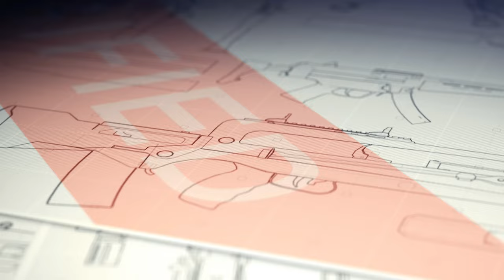5 BIZARRE Theories About Ghosts of Tabor VR!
Today, we analyze the backstory of the game and dive into the possibilities behind what started military engagements in the region.

The all new VR game Ghosts of Tabor releases in March of 2023! I have been hands-on with the title for over a month now and have found some pretty cool stories alongside the Legends XR community!

We know a nuke went off, but how, why, and who set it off will be discussed as well as much much more!

character driven ghost of tabor ghosts of tabor alpha ghosts of tabor gameplay ghosts of tabor quest 2 vs pcvr bizarre theories